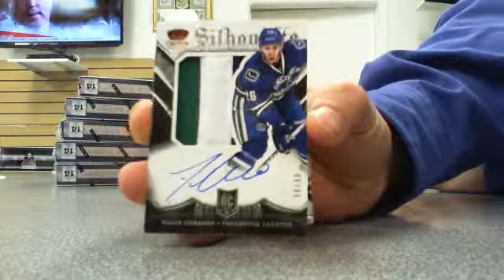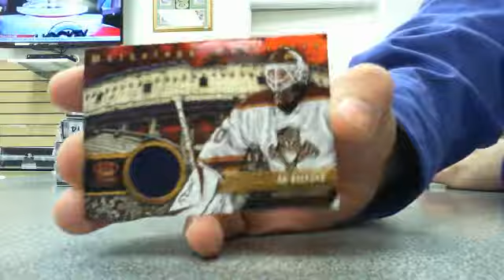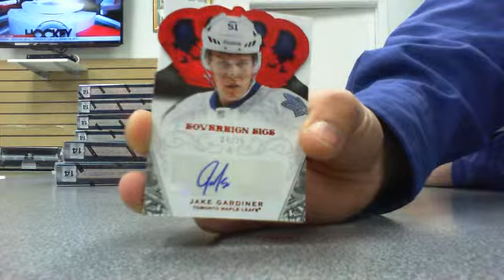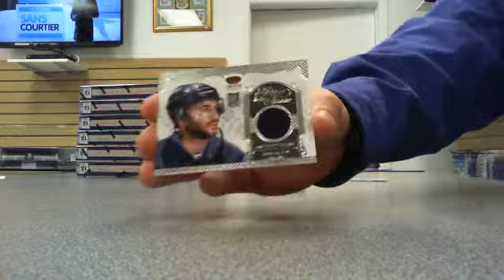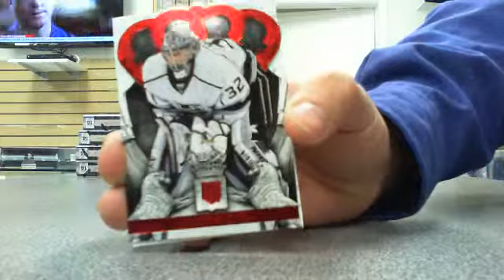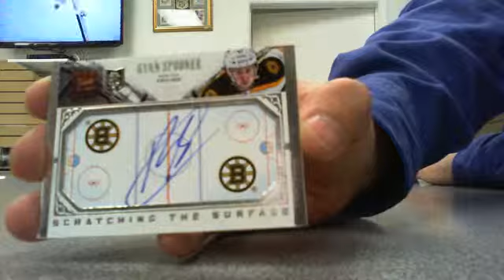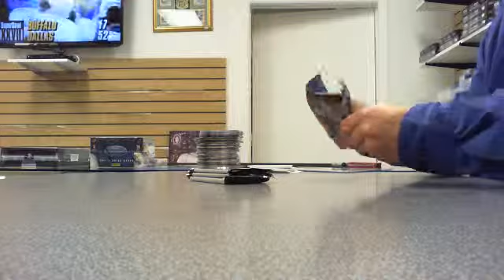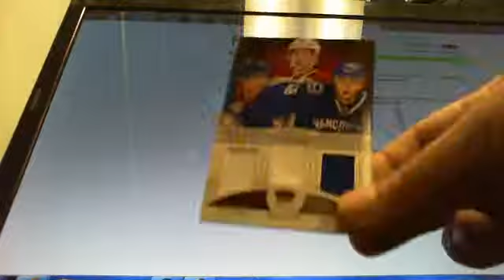MB #75 2013 14 Crown Royale